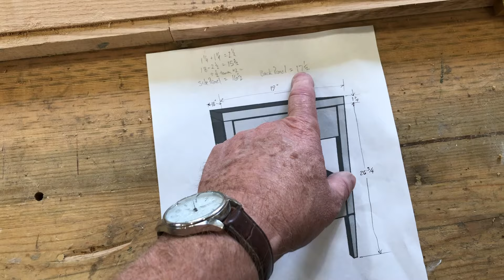Making a Nightstand - P3 - Getting to Final Dimensions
The Top and Shelf pieces are cut to their final size, and the rough leg blanks are cut to their 1-1/4" final dimensions. More work on the Bedrail Router Sled to get the back panels, side panels, and drawer fronts to rough dimensions, then on to the Surface Planer to get all those panels to the correct (3/4") thickness. Looks like I need to sharpen the surface planer blades again!